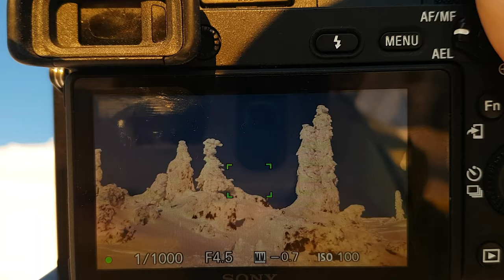Vlog 11 | First hits of the seasson | 4K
Finally back on my board. Not the ideal conditions but the weather was just perfect.